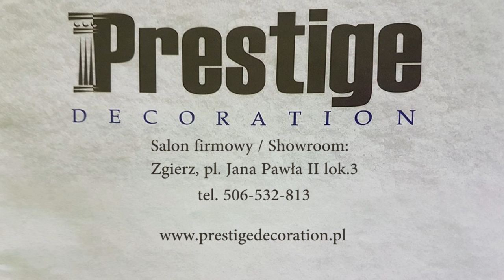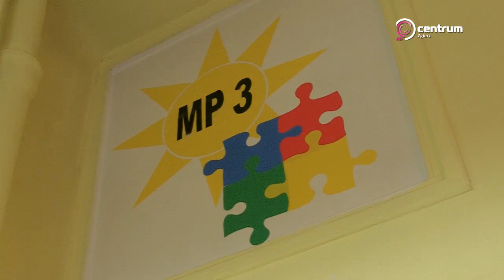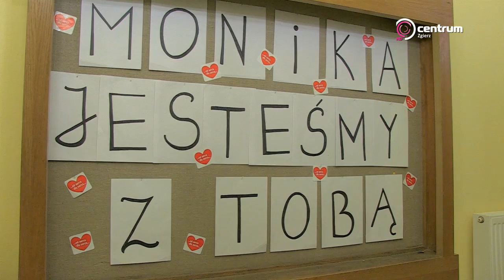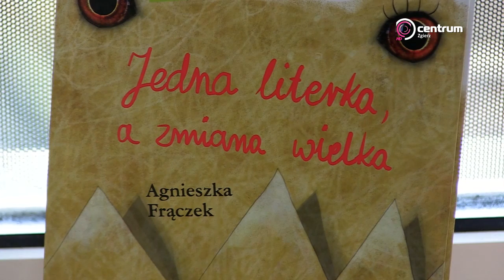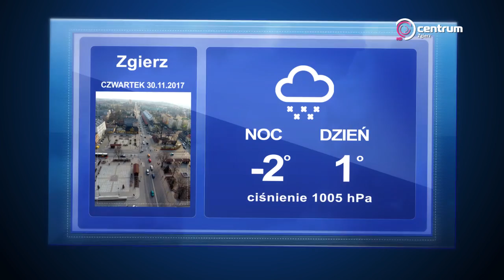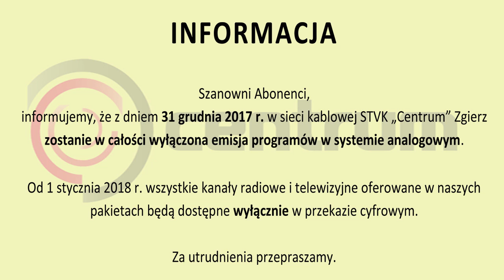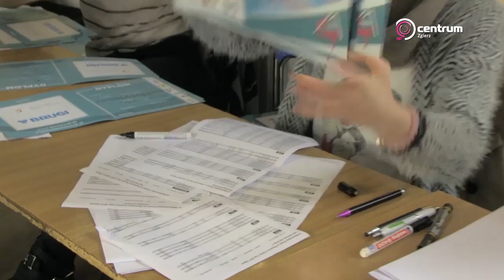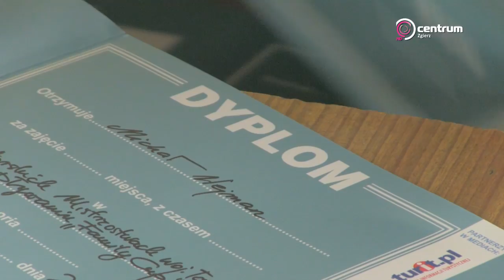Program lokalny TV Centrum Zgierz, 27.11.2017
W bieżącym wydaniu:
1. WYDARZENIA - program lokalny;
2. TV Centrum poleca;
3. XI Family Cup w Pływaniu - relacja.